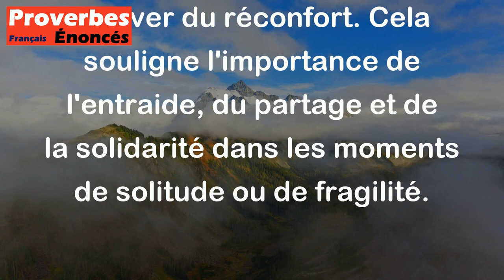Proverbe Sénégalais - Qui se sent seul doit rejoindre le troupeau.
Ce proverbe sénégalais signifie que lorsque quelqu'un se sent isolé, seul ou en difficulté, il est préférable pour lui de se rapprocher des autres, de rejoindre un groupe ou une communauté. En effet, être entouré de personnes qui nous soutiennent et nous comprennent peut nous aider à surmonter nos épreuves et à trouver du réconfort. Cela souligne l'importance de l'entraide, du partage et de la solidarité dans les moments de solitude ou de fragilité.